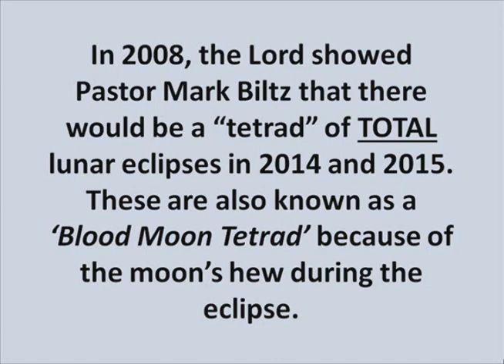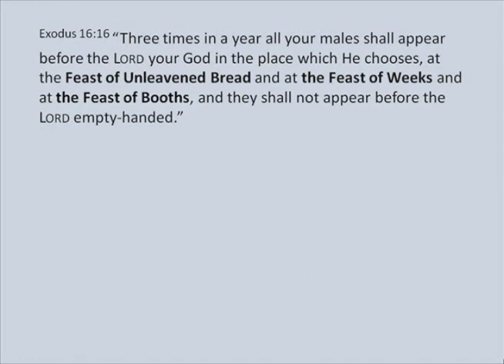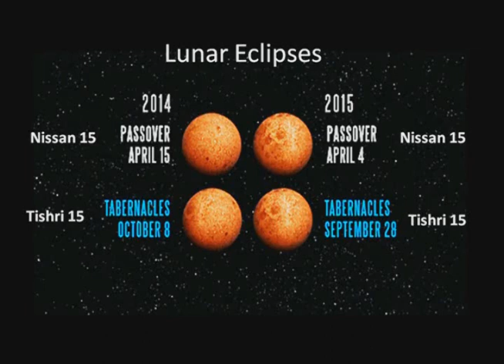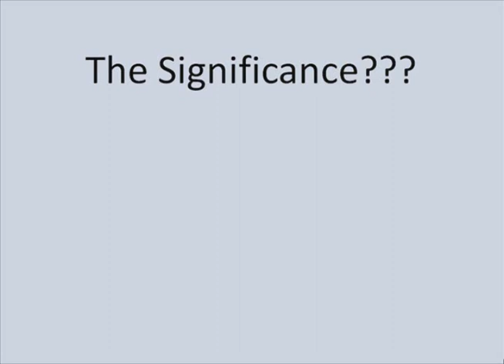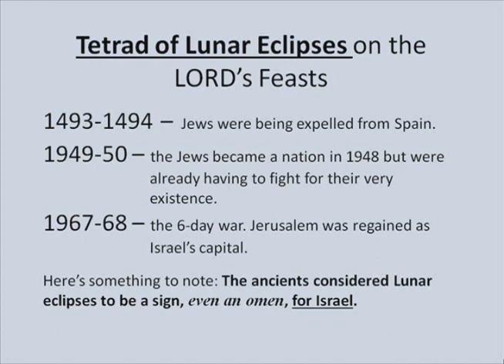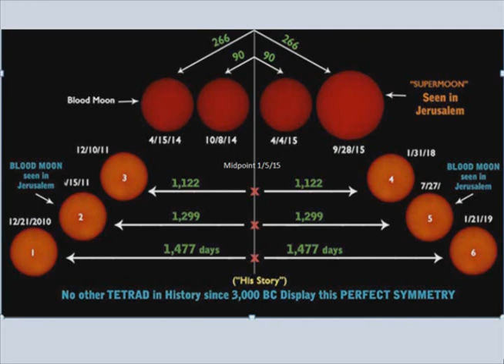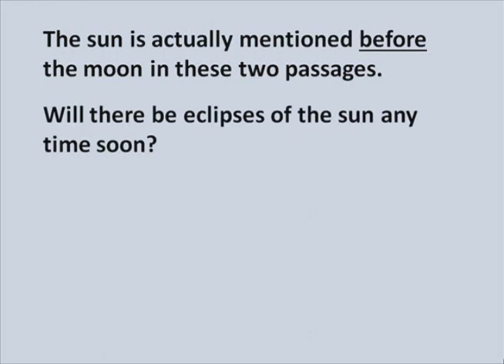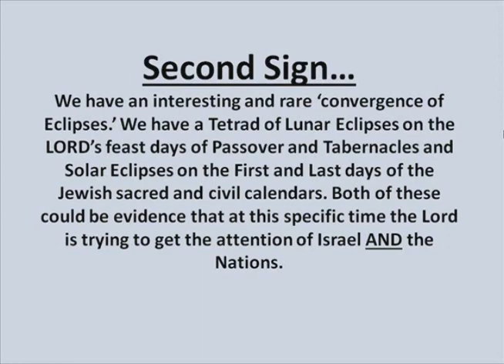A Convergence of Four Biblical Signs Part 2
In 2008, God gave Pastor Mark Biltz a revelation that turned his world upside down. Biltz was shown how the Tetrad of Lunar Eclipses in 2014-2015 fell on the Lord's Feast Day of the Hebrew Calendar. Has this happened before and what does it mean?